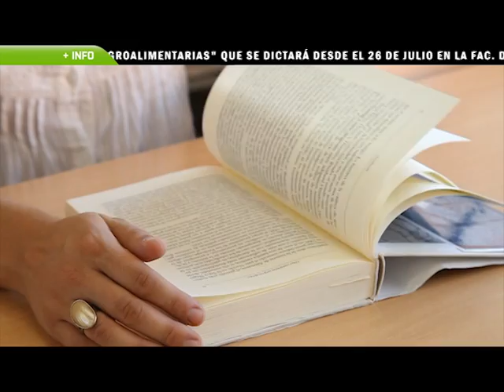UNL - Punto Info, la Universidad es noticia - edición del 12 de julio de 2012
En esta edición, la UNL recibió la visita del español Jesús Sebastián en el marco de un análisis de las potencialidades y desarrollo de la internacionalización del posgrado de la casa de estudios. Además, estudiantes de ingeniería trabajan en un proyecto de reciclaje electrónico. Y en el marco de movilidad académica, cien docentes de la UNL recibirán subsidios para viajar a universidades extranjeras.